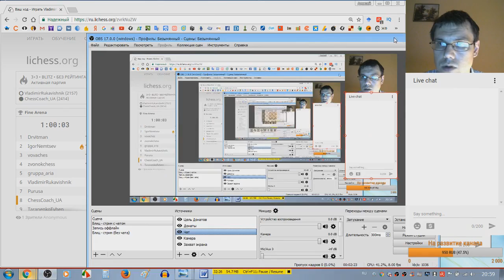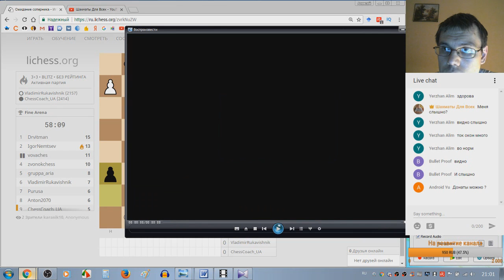Stream Chess Challenge. Владимир Рукавишников (КМС) - Алексей Пугач (КМС)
В ферзевом эндшпиле король чёрных пробежался по всей доске и привёл свою армию к победе!